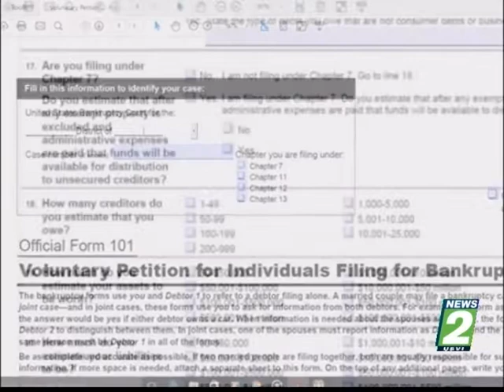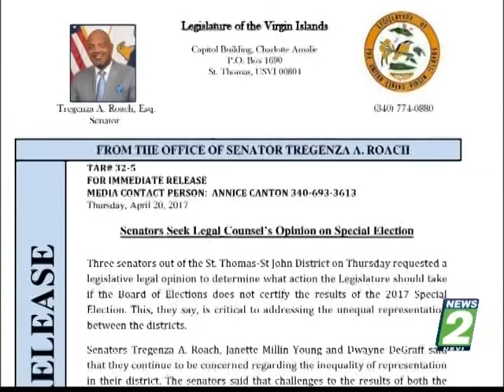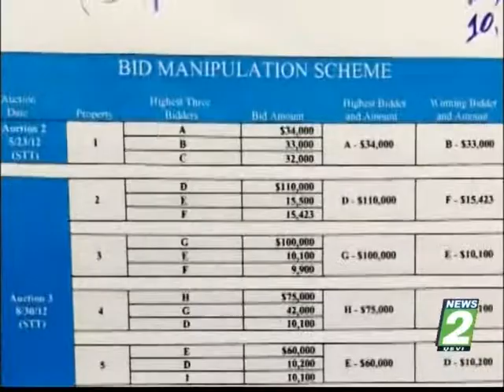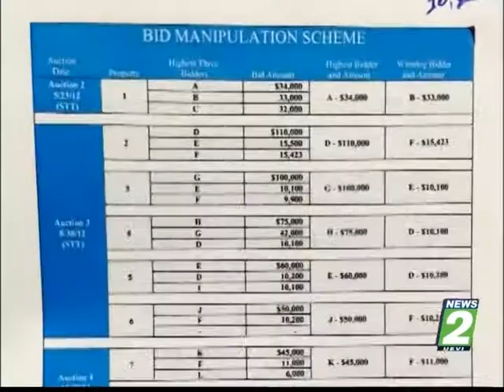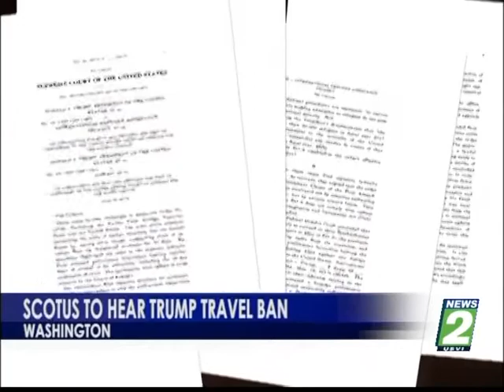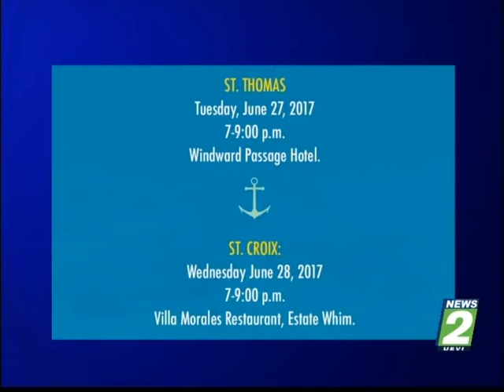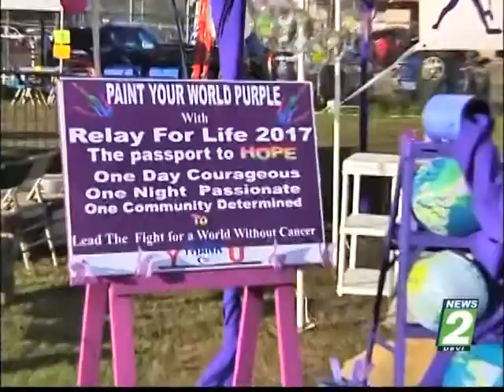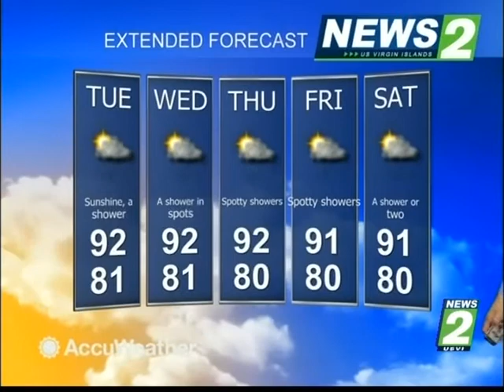NEWS2 NEWSCAST JUNE 26, 2017